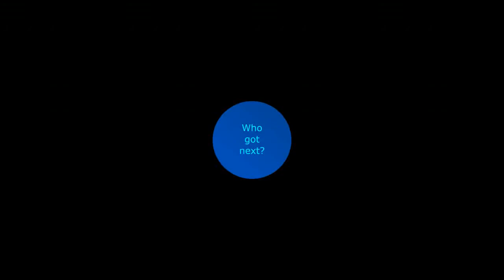Cesar S and Victor L vs Johnny J and Han L 2017-08-17 handball game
Johnny and Han win 21-11